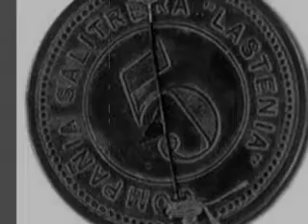Calichero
cancion dedicada a los pampinos de aquellos tiempos del salitre